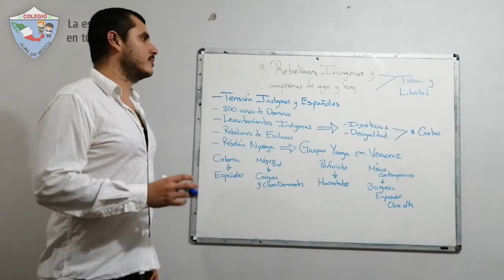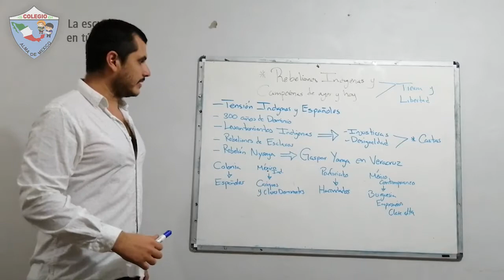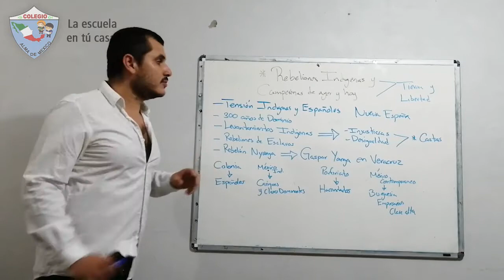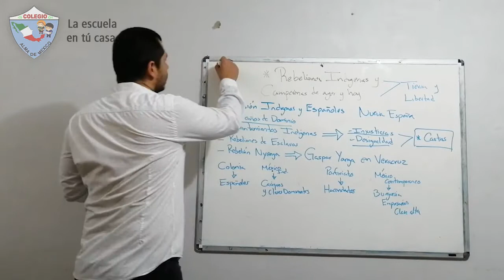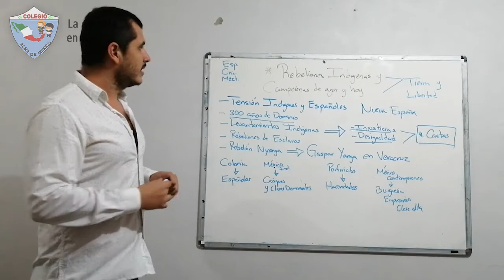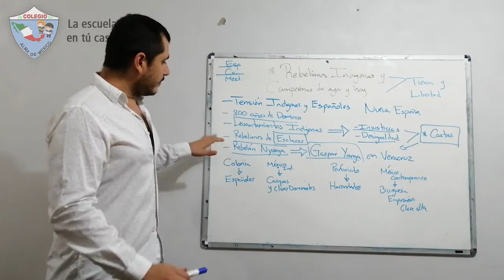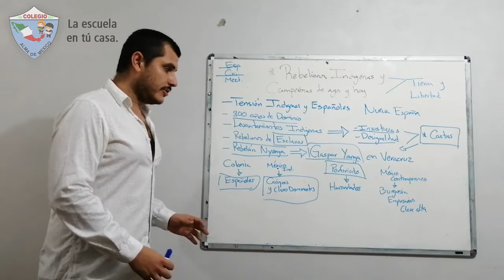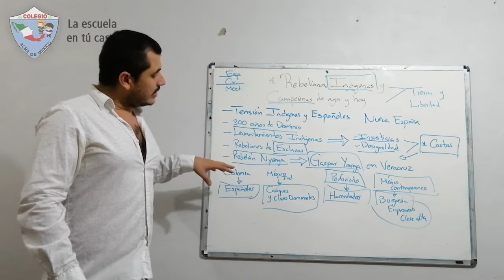2do Secundaria - Historia de México: Rebeliones indígenas de ayer y hoy